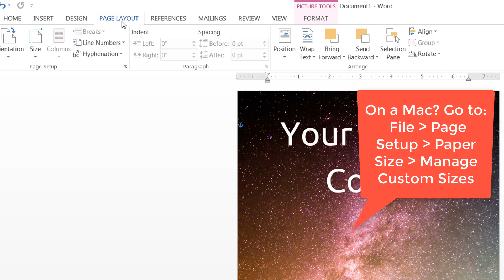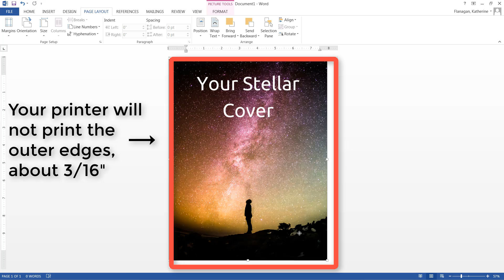How to Print to Edge of Document in Microsoft Word 2013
This video shows how to print to the edge of your document without white margins in Microsoft Word 2013 (some instructions for Mac users included).  Use these tricks to get rid of white margins in your printed documents and PDFs forever. This makes it easy to produce borderless PDFs or press-ready documents in word, full bleed.